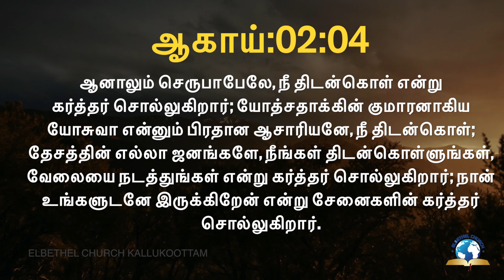இன்றைய வசனம் [10/09/2020] - Today Bible Verse - Tamil Bible Verse